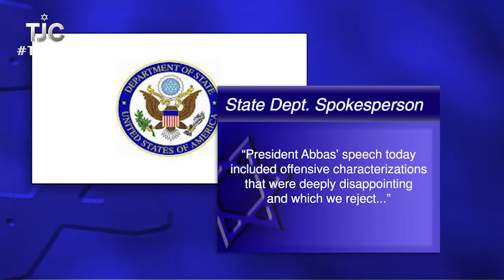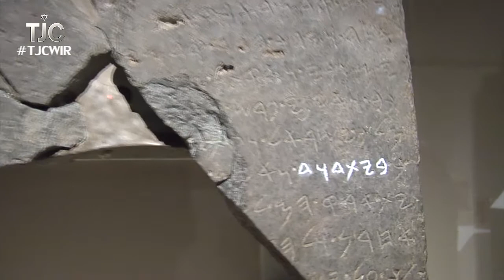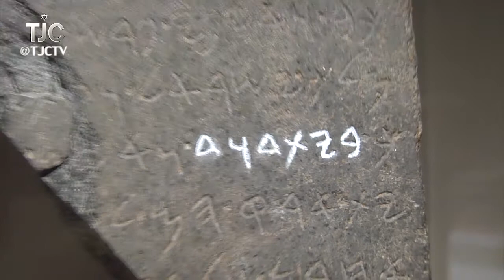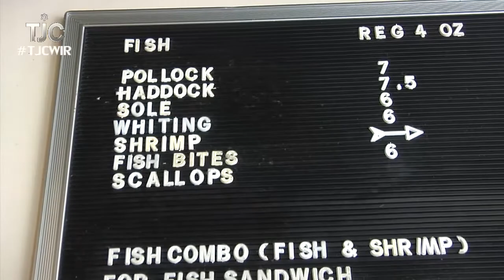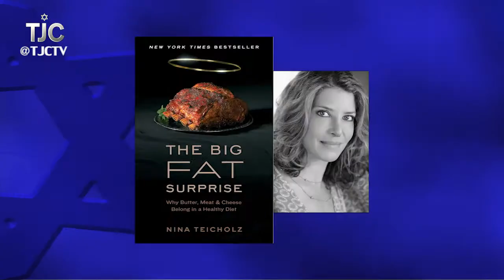TJC's Jewish News Week in Review: October 3, 2014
Obama and Netanyahu speak at the UN; Christian Niedan takes a trip to the Museum of Metropolitan Art to see artifacts from lands of the Hebrew Bible; Meredith Ganzman makes fish n' chips with Jewish Broadway actor Aaron Lazar in a preview from the new episode of ROW J; and a peek at Steven I. Weiss' UP CLOSE interview with Sarah Varney, author of "XL Love: How Obesity is Complicating America’s Love Life."